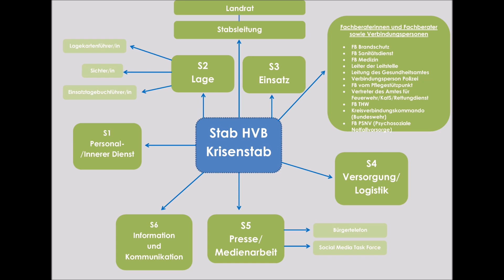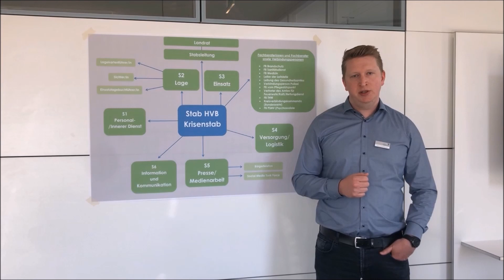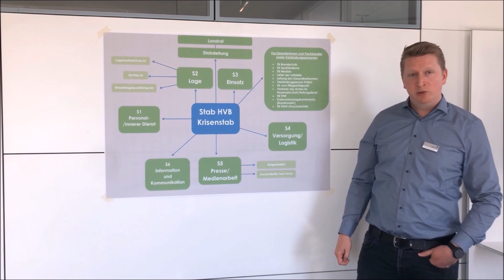Was macht eigentlich die Stabsleitung im Krisenstab?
Im Kampf gegen die Ausbreitung des Coronavirus wurde seit März 2020 im Landkreis Hameln-Pyrmont der Stab des Hauptverwaltungsbeamten, kurz Stab HVB, einberufen.

Doch welche Aufgaben haben die einzelnen Funktionen im Stab eigentlich? Wir haben kurze Erklärvideos erstellt, in dem die Aufgaben der Sachgebiete erklärt werden.
In diesem Video geht es um die Funktion der Stabsleitung.